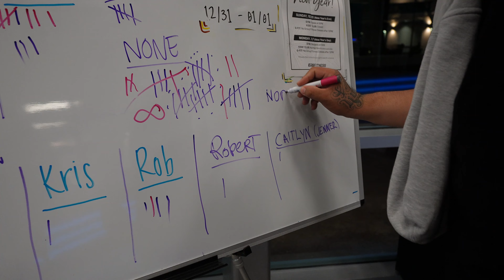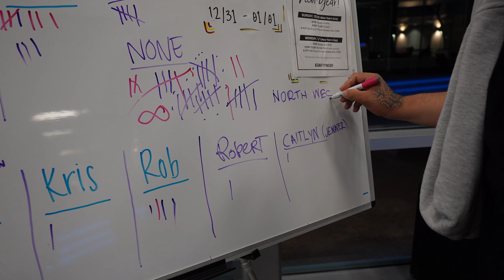MINI GYM VLOG | SQUATS | DEADLIFTS | CARDIO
PLEASE FORGIVE THE AUDIO, I'M SO SAD IT DIDN'T PICK UP MY VOICE & I HAD TO DELETE/MUTE ALOT OF CLIPS :(

COMMENT WHAT ELSE I SHOULD POST HERE